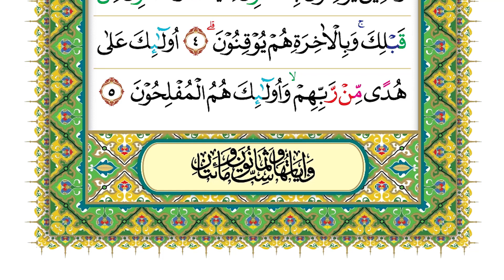Halaman 002 (Juz 01) Semaan Ngaji Al Quran Al Baqarah Ayat 1-5 Syeikh Hani Ar Rifa'i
Al Baqarah Ayat 1-5 :
الۤمّۤ ۚ
1. Alif lām mīm.
Alif Lām Mīm.
ذٰلِكَ الْكِتٰبُ لَا رَيْبَ ۛ فِيْهِ ۛ هُدًى لِّلْمُتَّقِيْنَۙ
2. Żālikal-kitābu lā raiba fīh(i), hudal lil-muttaqīn(a).
 Kitab (Al-Qur’an) ini tidak ada keraguan di dalamnya; (ia merupakan) petunjuk bagi orang-orang yang bertakwa,
3. Al-lażīna yu'minūna bil-gaibi wa yuqīmūnaṣ-ṣalāta wa mimmā razaqnāhum yunfiqūn(a).
 (yaitu) orang-orang yang beriman pada yang gaib, menegakkan salat, dan menginfakkan sebagian rezeki yang Kami anugerahkan kepada mereka,
4. Wal-lażīna yu'minūna bimā unzila ilaika wa mā unzila min qablik(a), wabil-ākhirati hum yūqinūn(a).
 dan mereka yang beriman pada (Al-Qur’an) yang diturunkan kepadamu (Nabi Muhammad) dan (kitab-kitab suci) yang telah diturunkan sebelum engkau dan mereka yakin akan adanya akhirat.
5. Ulā'ika ‘alā hudam mir rabbihim wa ulā'ika humul-mufliḥūn(a).
 Merekalah yang mendapat petunjuk dari Tuhannya dan mereka itulah orang-orang yang beruntung.